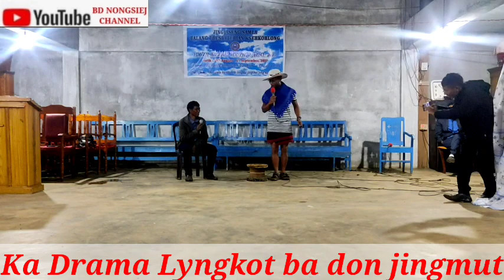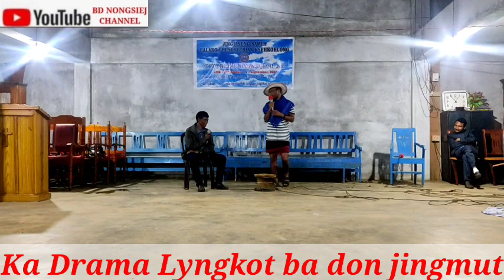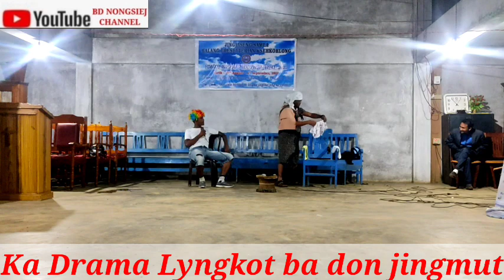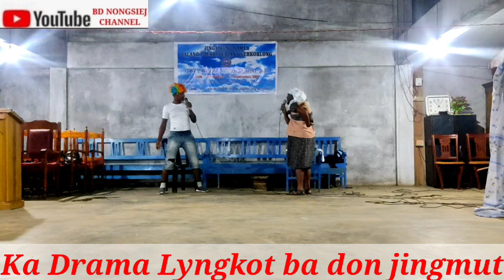Daka Drama Lyngkot shaphang "ka Shongkha khynnah",peit phin ioh jingmut shibun.Tang kum ka Trailer